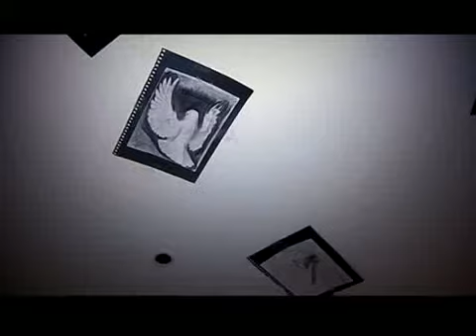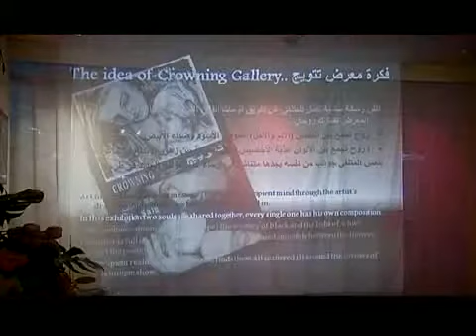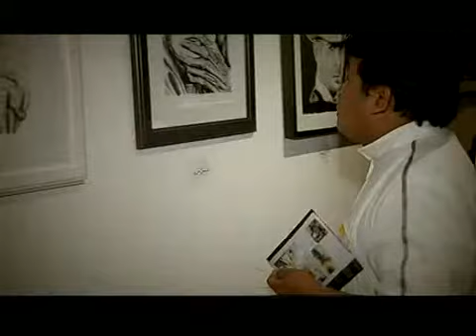Mohanna Tayeb & Ola Alsaigh (CROWNING) علا الصائغ ومهنا طيب (تتويح)...ا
معرض ((تتويج)) ..ا

مهنا طيب & علا الصائغ

معرض يجمع بين نوعين من الفن "الرصاص & الألوان"...ا
كان الافتتاح يوم الاربعاء 28 ربيع الاول 1432 الموافق 2 مارس 2011

Art gallery (( CROWNING ))
By
Mohanna Tayeb & Ola Alsaigh

An art gallery combines two kinds of Art "Pencils & colors" drawing & painting

The opening day was on Wednesday 2nd of March 2011